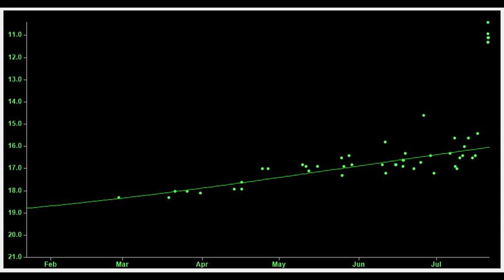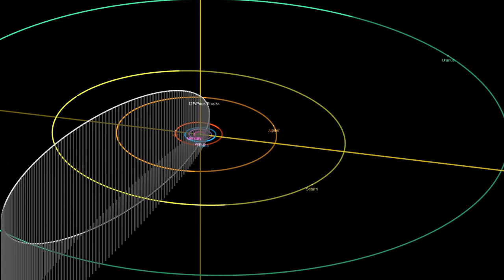Capturing the Unpredictable: The Outburst of Comet 12P/Pons-Brooks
In this episode, we delve into an extraordinary capture of the recent outburst of Comet 12P/Pons-Brooks. A fascinating exploration of the event that we caught on camera, revealing not only the unpredictable nature of comets but also the science that goes behind understanding such spectacular celestial events. Journey with us as we unfold the intriguing story behind the image.